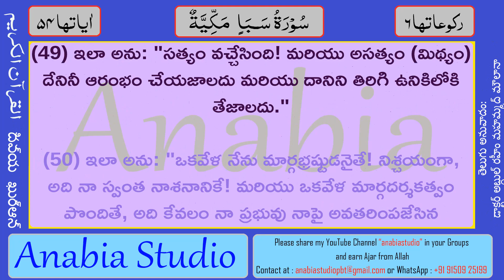KR 1333 Telugu s034 48 49